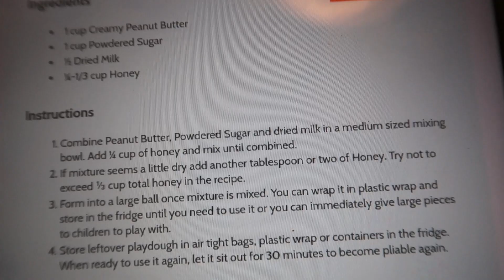Is Powdered Milk Disgusting? Make Peanut Butter Playdough!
I try powdered milk for the first time in case I have to start drinking it and Sabrina and I have some fun making peanut butter playdough!